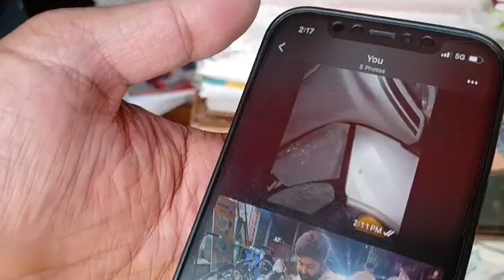Savdhan Moti bazar से scooty चोरी, गाड़ी के साथ चाबी ना रखे